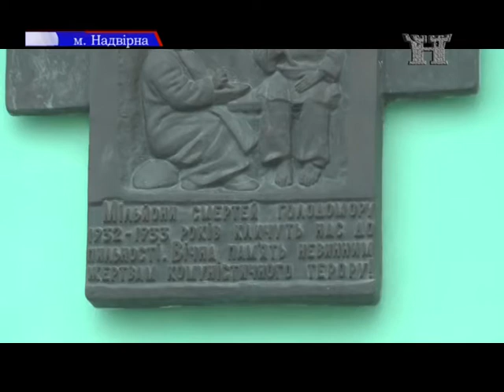Пам'ять про голодомор (28.11.2016 р.)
26 листопада Надвірній вшанували пам’ять жертв голодоморів. Поминальний захід розпочався ходою від майдану Шевченка до пам’ятного знака по Вулиці Мазепи. Надвірнянці згадали мільйони українців, які були вбиті в результаті штучного масового голоду. Подія пройшла в рамках Всеукраїнської акції «Запали свічку».